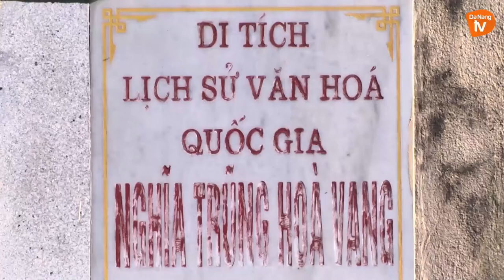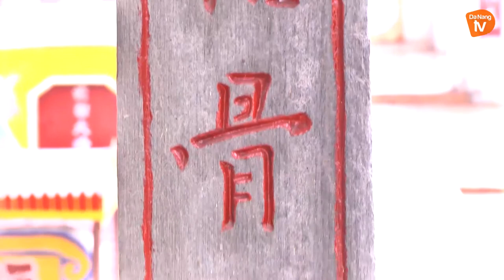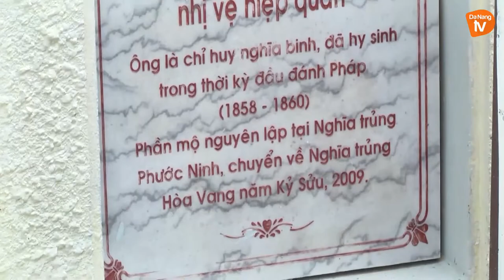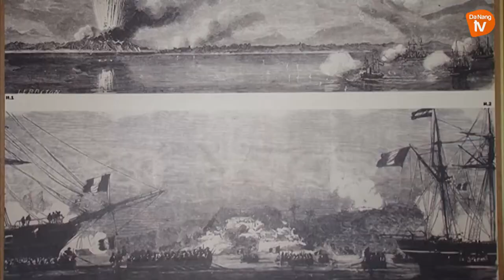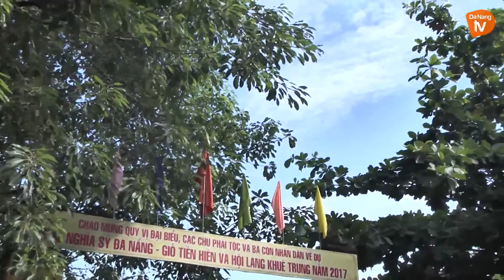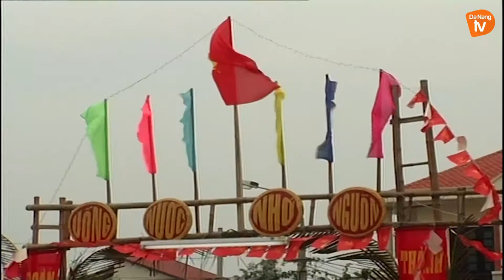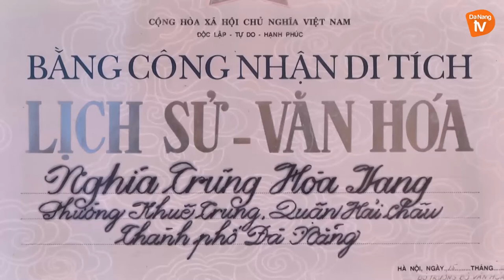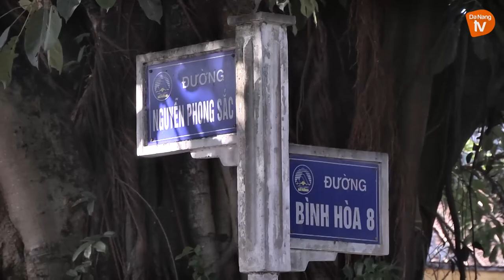DẤU THIÊNG MỘT VÙNG ĐẤT